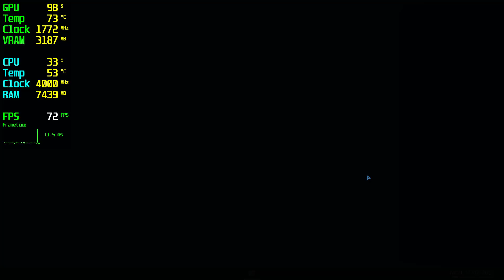Police Simulator Patrol Officers GTX 1070 - 1080p Ultra,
🔧SPECS🔧
◾️Asus Turbo GEFORCE GTX 1070 8GB GDDR5 256bit DX12
◾️M2.SSD1:240GB (Windows)
◾️M2.SSD2:2TB (Games)